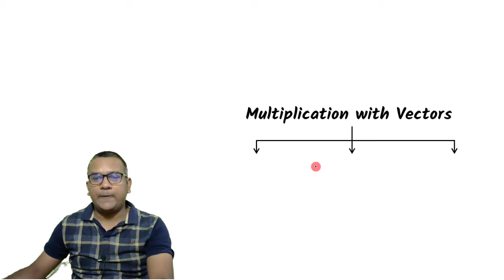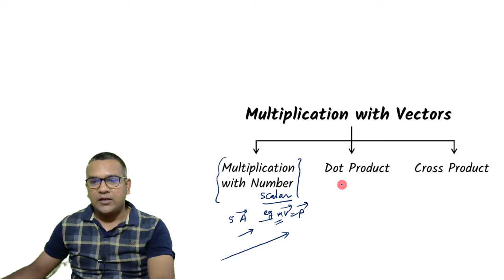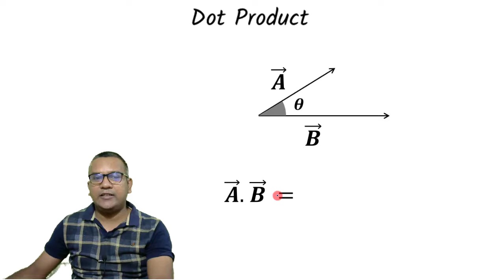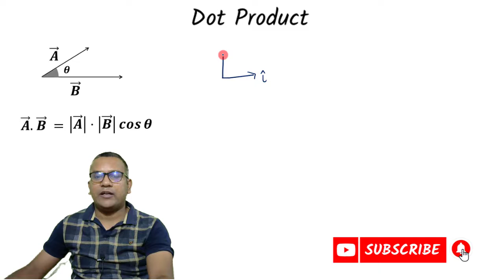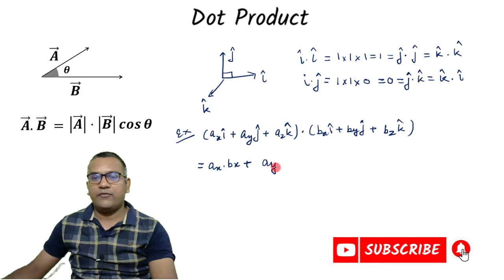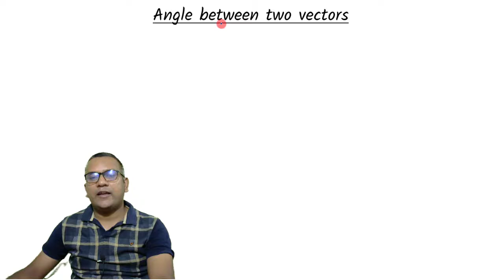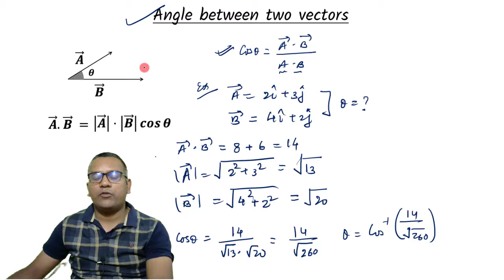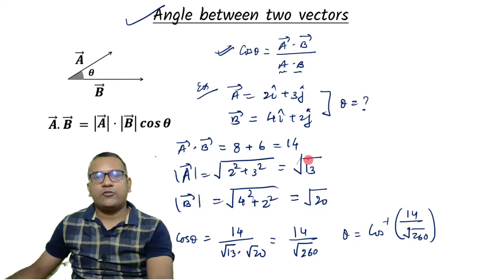L4 Dot Product of Vectors | Physics XI | IIT JEE | NEET